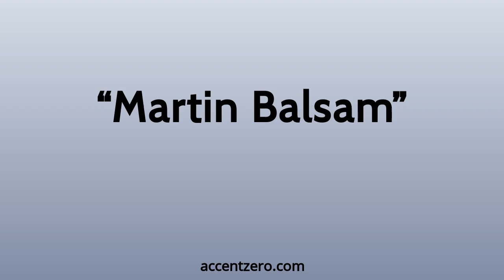Pronounce "Martin Balsam" - Russian accent vs. native U.S.